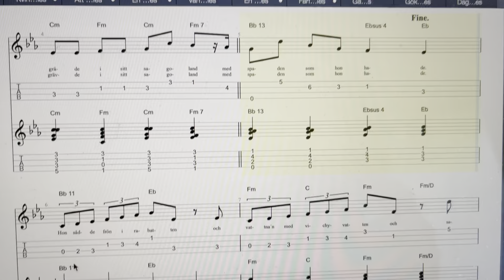Scheherazade - Lennart Hellsing & Lillebror Söderlundh - 4 Two Ukuleles